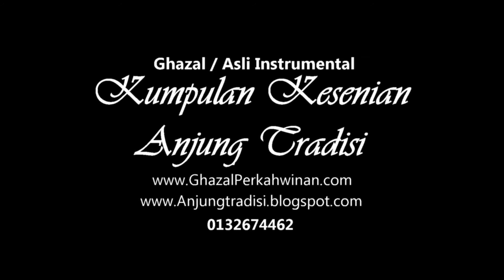Zapin Ya Salam instrumental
Anjung Tradisi Package Offer:
✔ Gamelan Group
✔ Multiracial Dance

Call/Whatsapp
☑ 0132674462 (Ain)